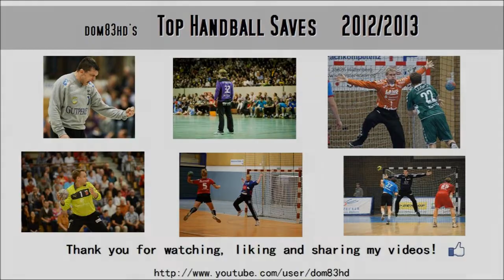dom83hd's Best of Saves 2012/13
dom83hd's Best of
Saves
2012/13